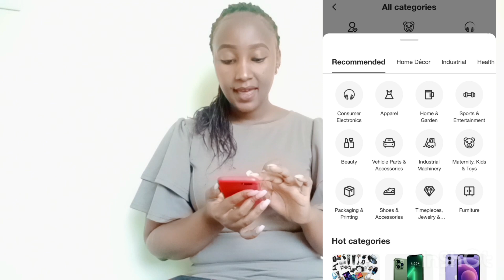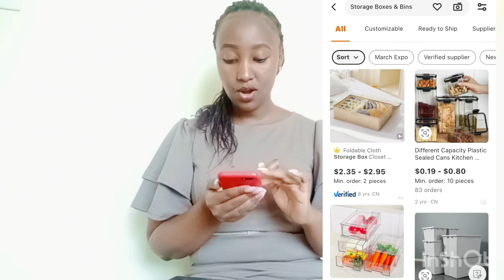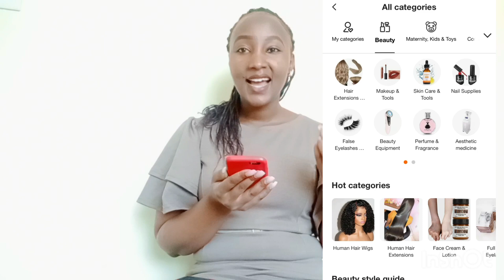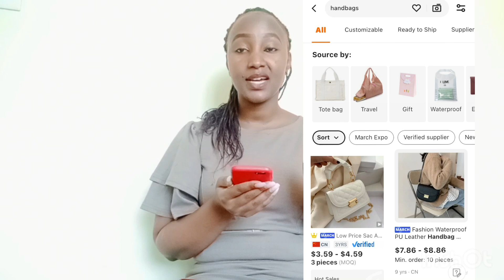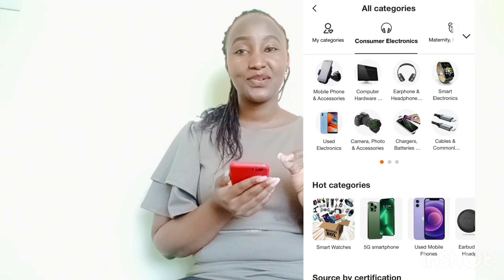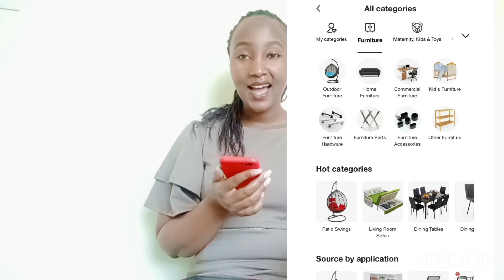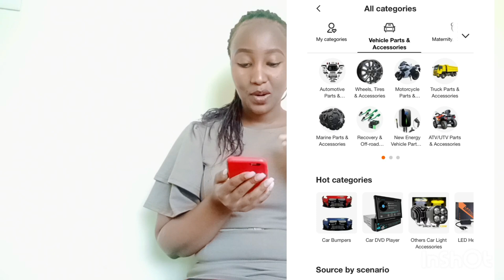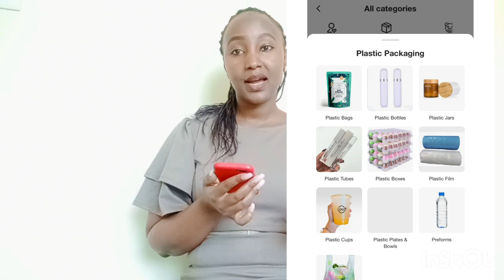10 Hot SELLING BUSINESS TO START on ALIBABA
Hello welcome to another Educative video
today we discuss 10 Hot selling Businesses on Alibaba that you could Start !
Drop your comments on what you think
for personal shopping and Consultations at a fee